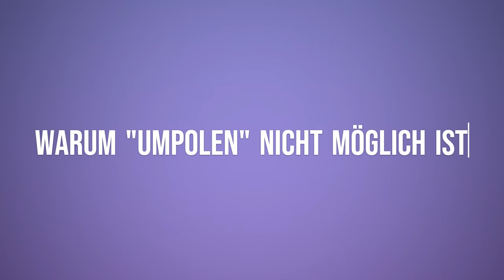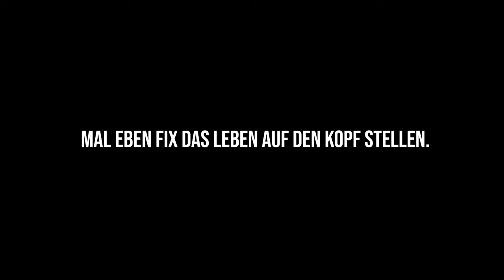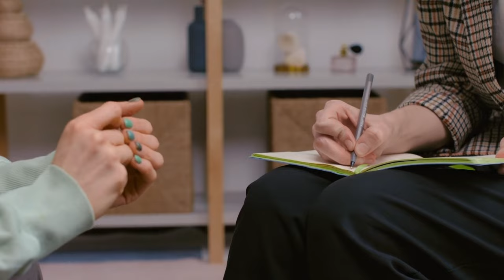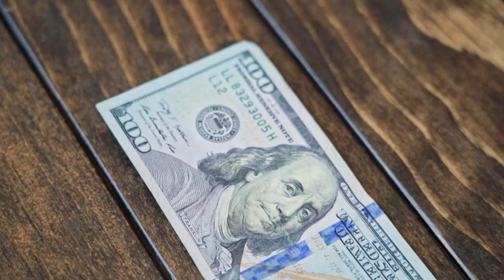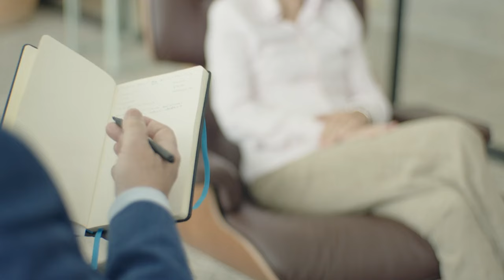"Extrovertiert werden" ist eine leere Versprechung (sorry)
Kein Thema wird rund um Introversion wohl so oft angesprochen, wie die Frage danach, ob Introvertierte nicht einfach extrovertiert werden können. Die Antwort ist kompliziert. Tut mir ja leid!

00:00 Introvertierte können nicht umgepolt werden
02:18 Zufriedene Introvertierte wirken extrovertierter
05:15 Willst du überhaupt extrovertiert werden?